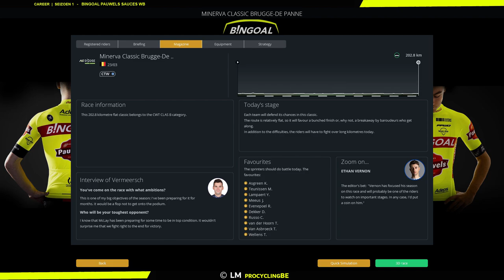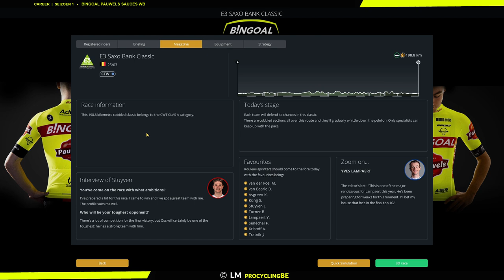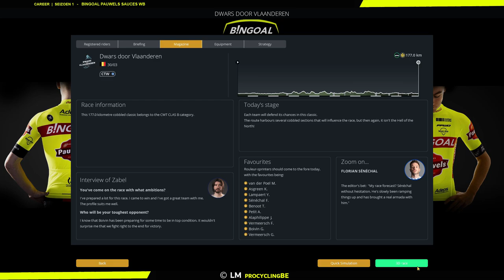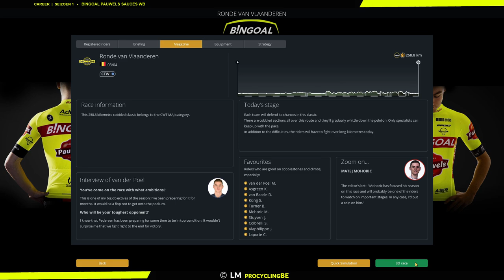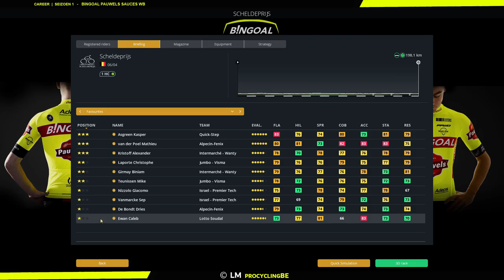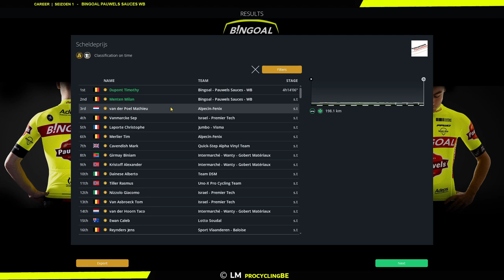Cobbles | Bingoal Pauwels Sauces - EP4 [EXT - S1] | Pro Cycling Manager 2022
Welkom bij deze Bingoal Pauwels Sauces carrière op PCM22 [Lvl: Extreem]
Aflevering 4: Cobbles
In de periode rond de Ronde van Vlaanderen is de voorbereiding en de naweeën cruciaal. Kan ook Bingoal daarin een rol spelen?!
In Vlaanderens mooiste gaan we op zoek een naar een sterke ereplaats of kan meer ook???
Beleef het mee!!!

Check mijn Twitter pagina voor tussentijds nieuws!!!
Mijn Twitter account:
0:00​​​​ Intro
0:29 Minerva Classic Brugge-De Panne
4:08 Selectie + E3
9:53 Gent-Wevelgem
13:39 Dwars door Vlaanderen
15:57 Volta Limburg Classic
18:33 Selectie + RVV
24:48 Scheldeprijs
28:00 Overzicht resultaten aflevering
28:53 Outro